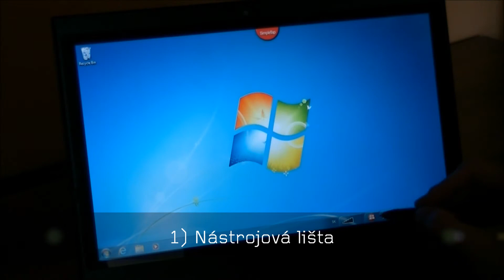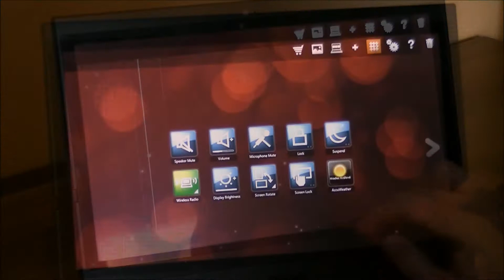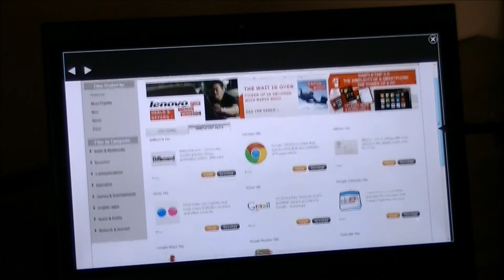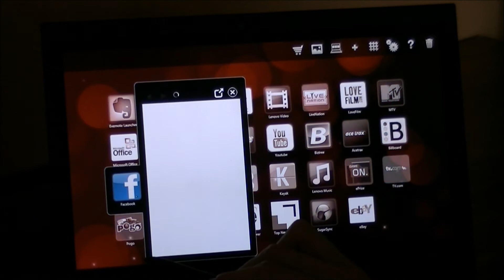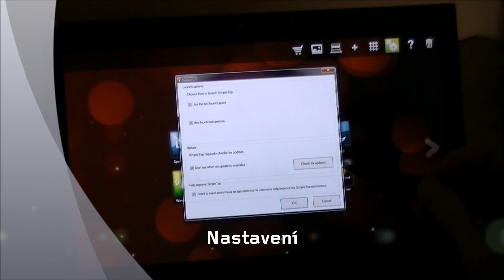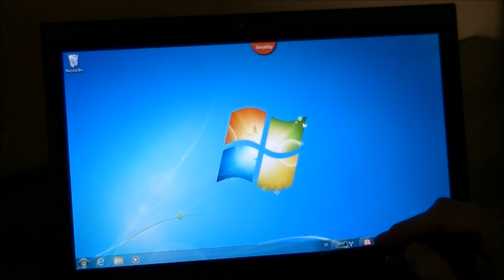Lenovo SimpleTap: dlaždicové rozhraní pro Windows 7 (Lenovo Blog CZ)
Představení a průvodce aplikací Lenovo SimpleTap, která do ThinkPadů a ThinkCenterů přidává jednoduché dlaždicové rozhraní s widgety podobné Metru z Windows 8.